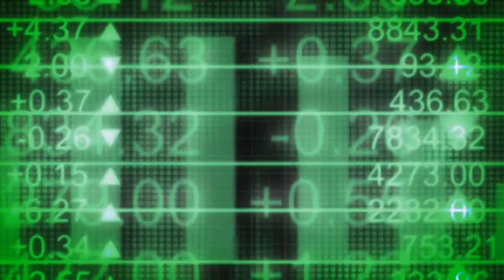Mineria en la bolsa de Valores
Las empresas mineras preparan la expansión de las áreas de explotación minera mientras despiden trabajadores para no perder ni un peso mientras el precio de los metales baja.